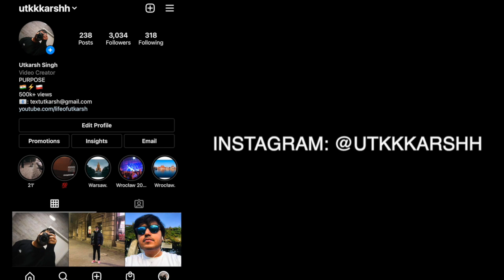FACTORY WORKERS IN POLAND| Poland Work Permit| JOBS IN POLAND 2022| Indian workers in Poland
✅💡FOR PERSONAL ONE-ON-ONE CALL ✅💡FOR PERSONAL ONE-ON-ONE CALL Personal Session/ Talk to me REALITY OF A NEPALI GUY WORKING IN MEAT FACTORY IN POLAND| JOBS IN POLAND| POLAND WORK PERMIT 2021

Hey guys in this video I'm talking to Susan who came to Poland on work permit and is now working in some meat factory here in Poland. He is sharing his experience like what is the reality of the salary wage housing conditions and pretty much everything related to such min wage jobs in Poland. Please watch this video till the end.